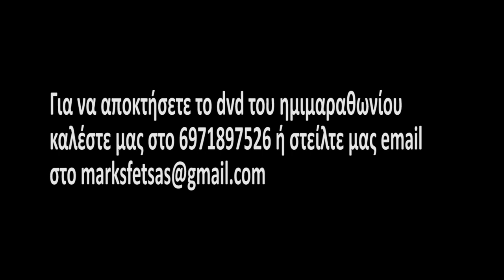2ος Ημιμαραθώνιος Λευκάδας - Trailer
Το trailer της παραγωγής του My Lefkada από τον Δεύτερο Πράσινο Ημιμαραθώνιο Λευκάδας.